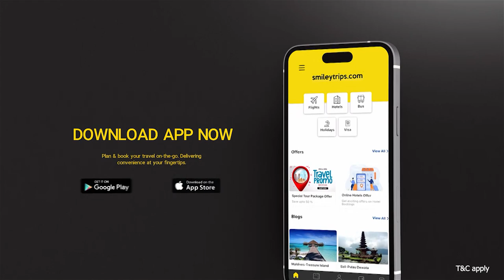Japan-ல Karthi double action பண்றாரா : Raju Murugan Exclusive Interview | Modern Love Chennai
Raju Murugan is a writer, journalist turned filmmaker from Tiruvarur. His works include Vattiyum Muthalum, Ondru and Gypsy.His second film, Joker, was awarded the Best Feature Film in Tamil award at the 64th National Film Awards. Here is his Exclusive interview for upcoming Film Modern Love.